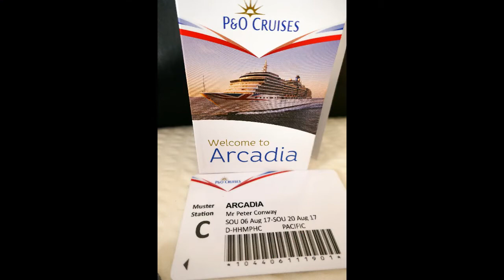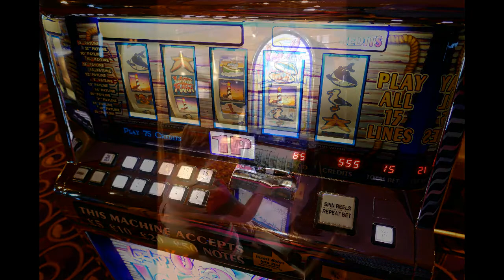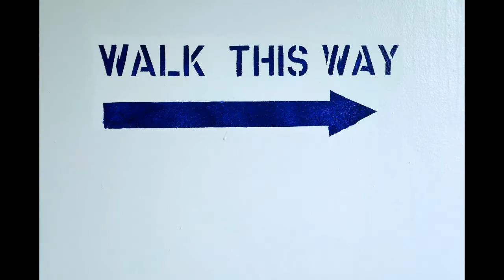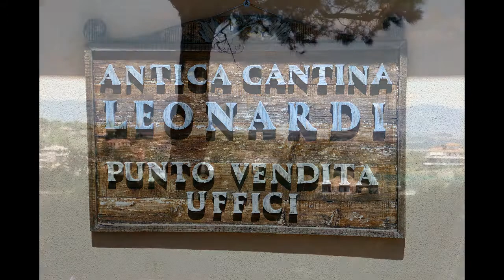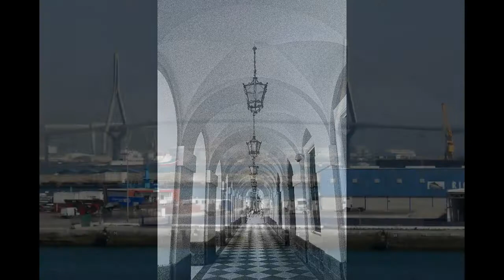Arcadia Mediterranean Cruise August 2017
Cruising with Friends